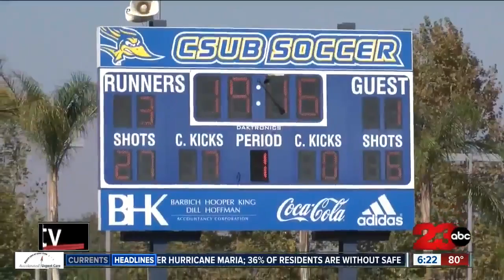Eszter Toth &amp; Sophie Freeman score in CSUB's 6-1 win v. Chicago St.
The Runners snapped a 7 match unbeaten streak by beating Chicago St. 6-1.